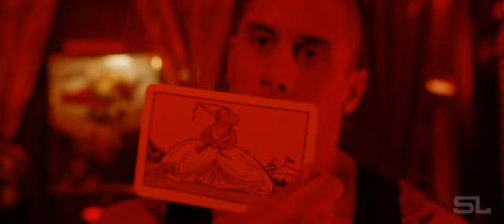Constantine (Fan-Made) Modern Trailer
Video: Constantine

Audio: Jamie Evans - Moon Knight Hybrid